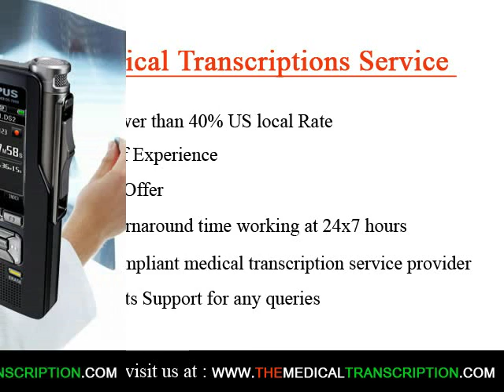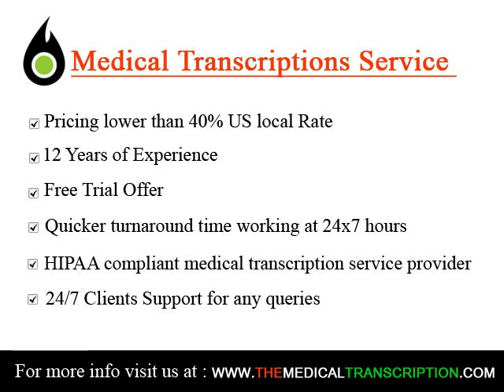HIPAA Compliant Medical Transcription Medical Transcription